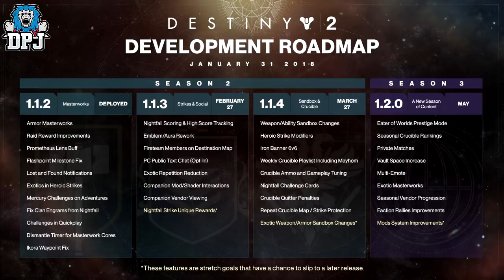Destiny 2 - CRIMSON DAYS SUCKS? - Or Is It Actually Good? (Crimson Days Review)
Today I review the Crimson Days Destiny 2 Event.